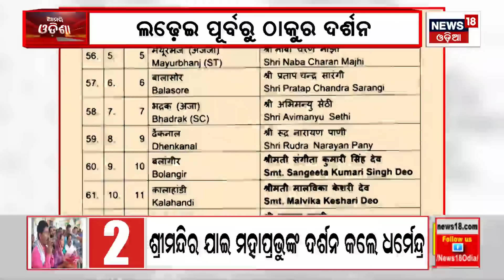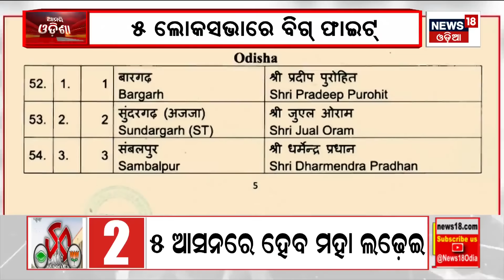Aajira Mukhya Khabar | ଆଜିର ମୁଖ୍ୟ ଖବର | Bhubaneswar News | Odisha Top News | Odia News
heavy rainfall in various districts of odisha.

Union Home Minister and senior BJP leader Amit Shah again fuelled speculation over possible alliance of his party with BJD in Odisha by saying that no decision has been taken yet.The BJP national president will take a decision on it,” Shah said replying to a question at Rising Bharat Summit in New Delhi.

Chief Minister Naveen Patnaik is the richest MLA in Odisha with total assets worth around Rs 63 crore, claimed the Association of Democratic Reforms (ADR) in a report . As many as 7legislators of ruling BJD figure in ADR’s list of top 10 MLAs with highest assets in the state.

After two days of incessant rains across Odisha, the weather condition is likely be changed from tomorrow . According to the regional Met , The day temperature is likely to increase by 8 to 10 degrees C in most parts of the state from March 21 to 24 .

Odisha Vigilance arrested Sangeeta Mohapatra, a Junior Engineer (JE),in Khurda , from her office while demanding and accepting bribe of Rs 50,000 from a complainant for passing final bills for release of payment in connection with a development work executed by the contractor. Tomorrow Vigilance will take remand the accuse .

MLA Adhiraj Mohan Panigrahi Joins BJD

BJP leader Bijoy Mohapatra thanks CM as son Arabinda Mohapatra joins BJD

Agniban Rocket | India's 1st Semi-Cryogenic Engine Powered Rocket Launch On Friday

Naveen Discusses Further Strengthening Of BJD Organisation In Nabarangpur constituency

No CAA, Uniform Civil Code; Chief Minister To Approve Governor: DMK Manifesto